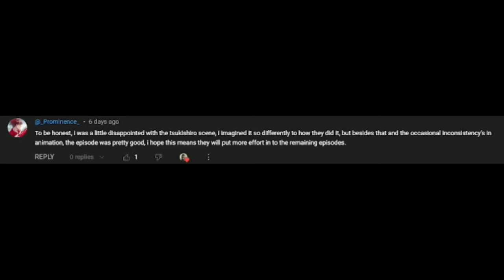HIRATA'S TRAGIC BACKSTORY | THE FINAL BATTLE!! | Classroom of the Elite Season 3 Episode 10 REACTION